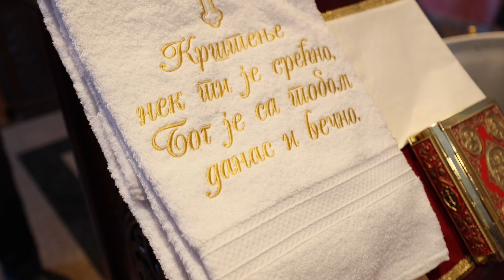Krštenje u crkvi Lazarica Kruševac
U ovom kratkom video snimku pogledaje krštenja koje je održano u crkvi Lazarica u Kruševcu možete videti koliko vodimo računa o detaljma i koliko se zapravo posvečujemo svakom momentu kako bi smo dobili sjajnu uspomenu za naše drage slavljenike

Izrada spotova sa venčanja - wedding story 18-tih rođendana i drugih proslava
► fotografisanje venčanja,
► fotografisanje 18-tog rođendana,
► video snimanje venčanja, rođendana i sl
► snimanje iz vazduha dronom
❥ ❥ ❥ Pogledajte i naš web sajt za više informacija i za cene naših paketa kod nas je sve transparentno :)